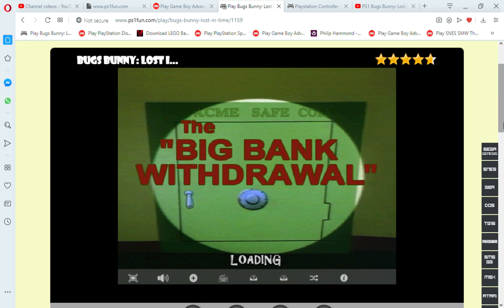Play Bugs Bunny Lost in Time for playstation online PS1FUN Play Retro Playstation PSX games onlin